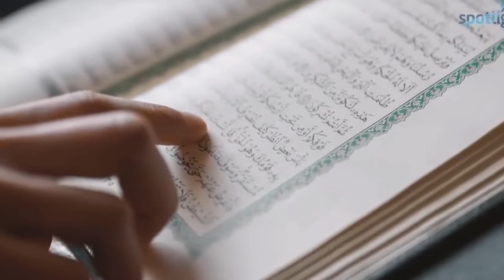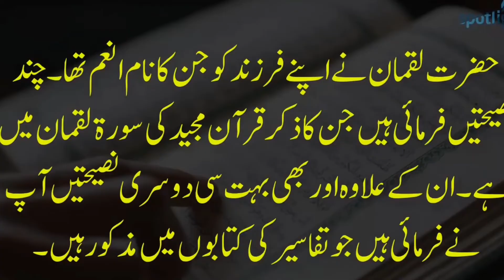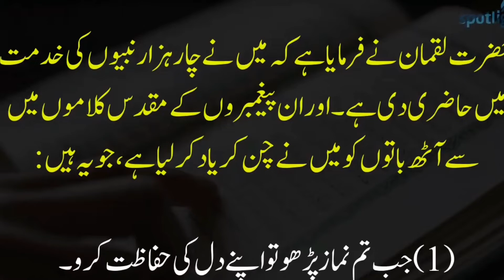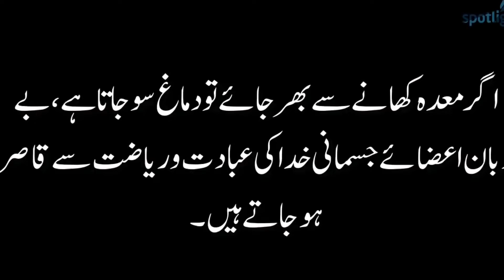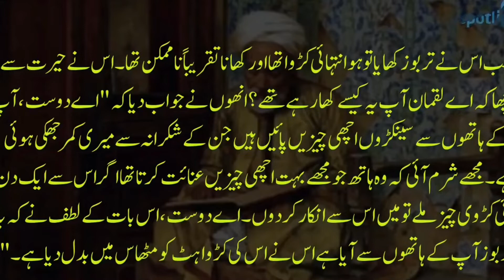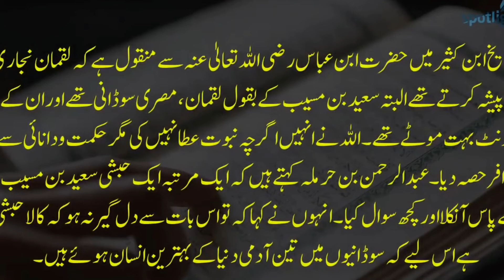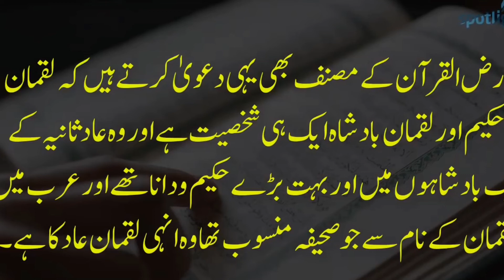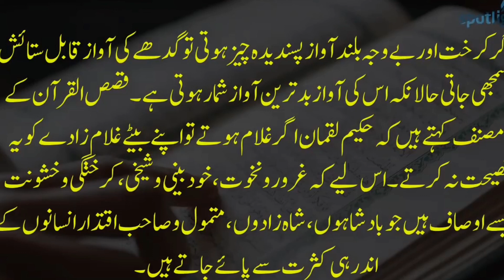stay with tajamul | حکیم لقمان | Hakeem Luqman | who was luqman hakeem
Stay with tajamul
Hakeem luqman, luqman hakeem
Unhen Allah ny khas tor pe hikmat or ilm ki dolat say nawaza tha,
Hello friends this is my channel stay with tajamul, there are much more things to watch about fun, historical events, Islamic history and entertainment for u, so plz watch my channel to support me and appreciate my efforts